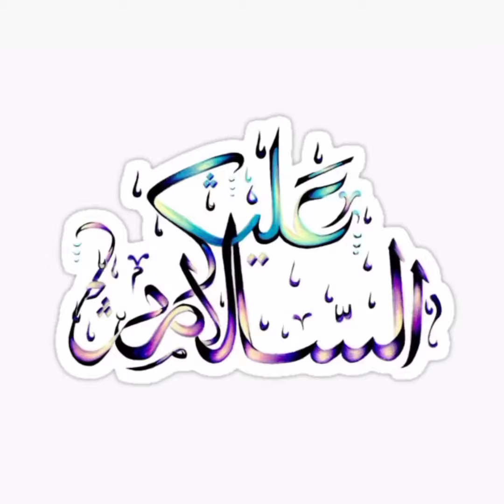Unique and latest dress designs for girls 2022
latest casual dress designs for girls 2022...simple and descent party wear dress designs